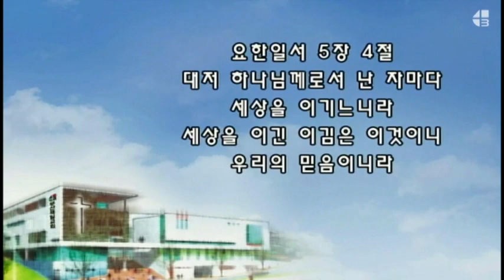2022 10 23 主日晚 - 从上帝生的 战胜一切 - 约翰一书5章4节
约翰一书5章4节
因为凡从神生的，就胜过世界。使我们胜了世界的，就是我们的信心。
阿们。